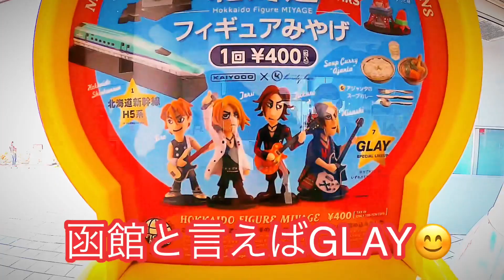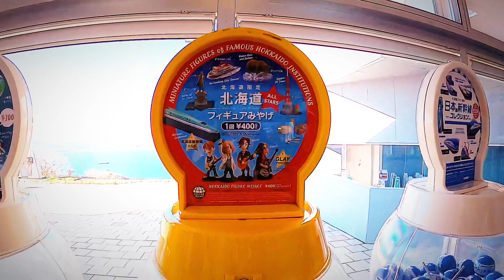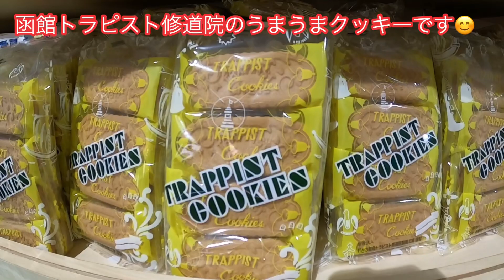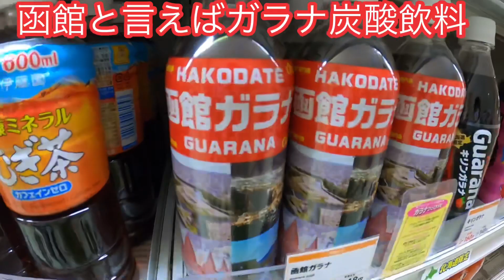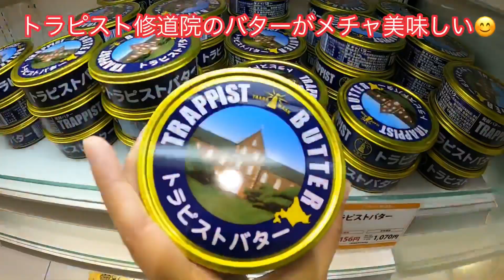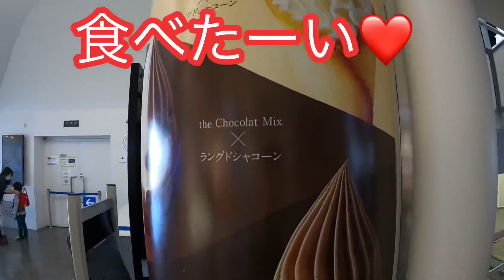函館山景色に翻弄される 柴犬ごん太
函館山景色に翻弄されつつも
楽しそうな笑顔を見せてくれた
ごん太でした😊
海鮮パスタは最高に美味しく
頂きました😊
ソフトクリームもチーズ風味で
ラングドシャがピッタリ😊
雪が降ると規制で車で行けないので
来年夜景を見に行けたらと